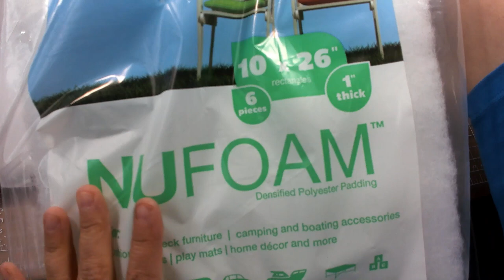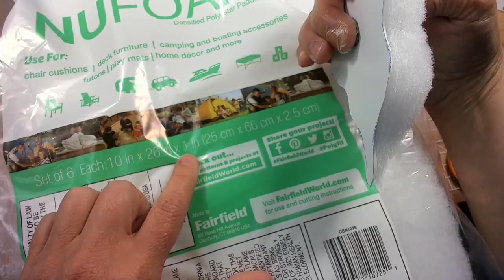How to finish a Shaped Needlepoint Ornament Puffed or Unpuffed!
This video shows you how to finish a odd shaped needlepoint ornament puffed or unpuffed!